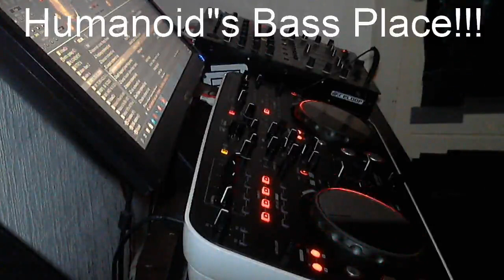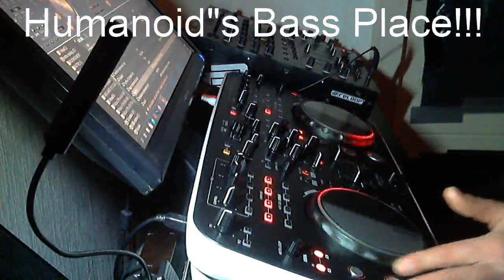Humanoid"s Bass Place !!!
Techno - Acid - Acidcore - Oldskool - Hardcore - Trance